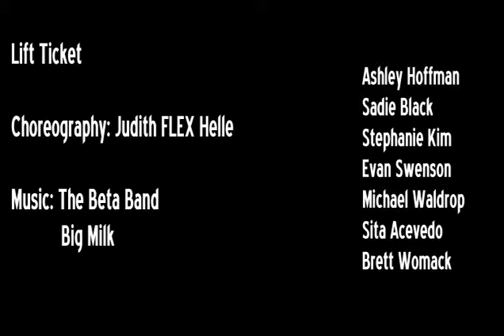Lift Ticket CSULB 2